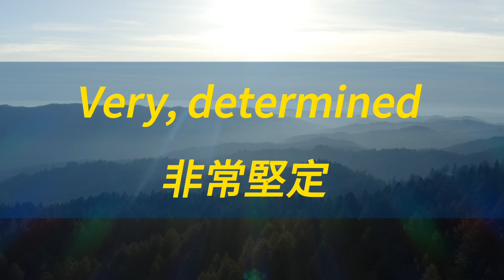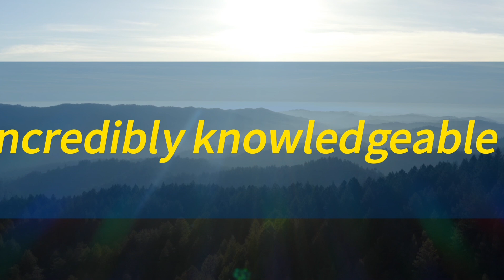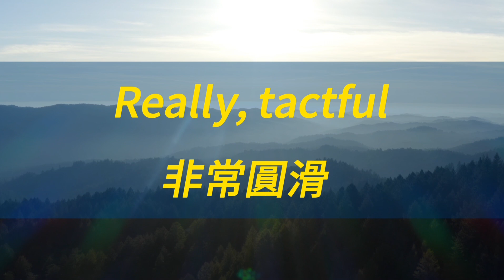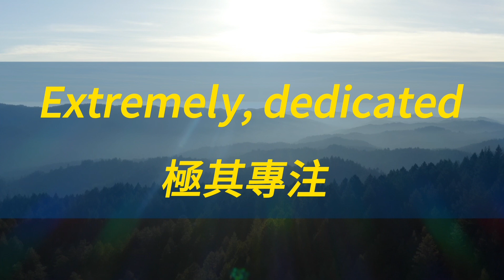每天都要學英文 重複說重複學！